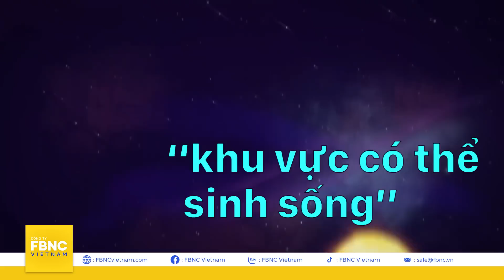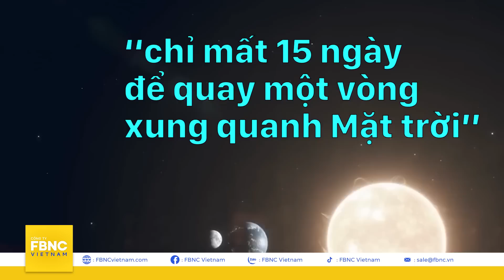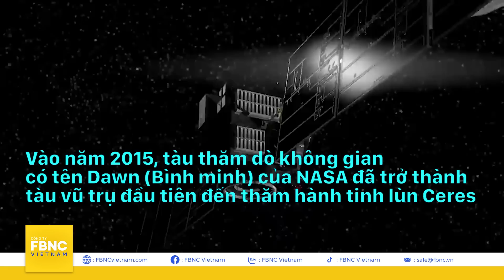‘Hành tinh sói’ có thể là Trái đất thứ 2, cách chúng ta không quá xa? | Khoa học vũ trụ | FBNC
‘Hành tinh sói’ có thể là Trái đất thứ 2, cách chúng ta không quá xa? | Khoa học vũ trụ
Wolf 1069 b là cái tên đang gây chú ý trong giới khoa học vũ trụ, bởi nó cách chúng ta không quá xa và chứa đựng tiềm năng cho sự sống. Cụ thể ra sao?
Còn có những hành tinh nào mà con người có thể chinh phục trong tương lai?
Với các phi hành gia, những bộ đồ vũ trụ kháng khuẩn này hứa hẹn sẽ giúp họ có thể bỏ qua vấn đề giặt giũ phiền toái. Bí quyết nằm ở đâu?

FBNC
ĐỒNG TIỀN THÔNG MINH - CUỘC SỐNG THÔNG MINH